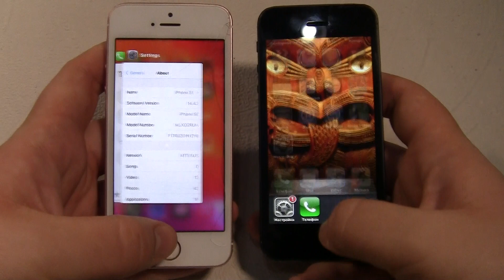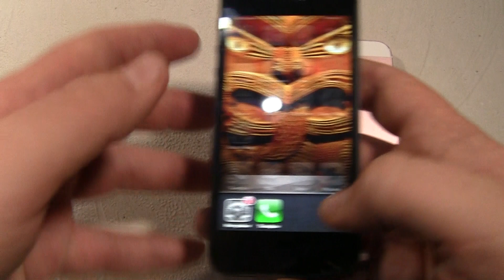Double Incoming call at the Same Time ios 6 VS ios 14